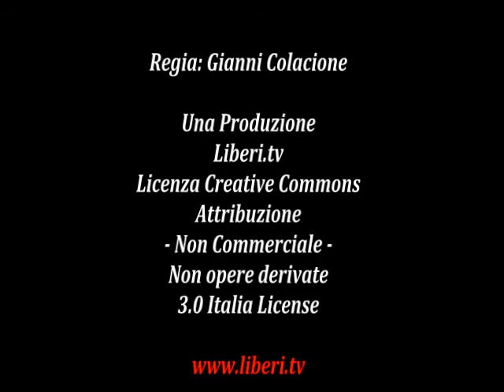Voci Transnazionali aggiornamenti sul Venezuela con Blanca Briceno 27/05/14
- Voci Transnazionali - Venezuela 27 maggio 2014.

Notizie e aggiornamenti dalla Resistenza Venezuelana, conversazione con Blanca Briceno.